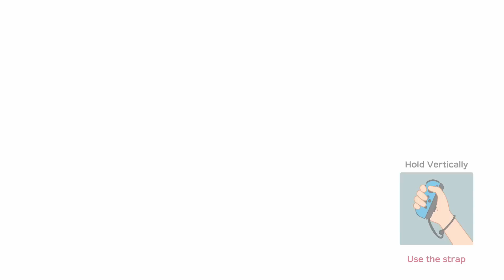Super Mario Party Partner Party #126 Tantalizing Tower Toys Waluigi & Bowser vs Rosalina & Bowser Jr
Super Mario Party Partner Party Tantalizing Tower Toys Waluigi & Bowser vs Rosalina & Bowser Jr Master Difficulty Gameplay